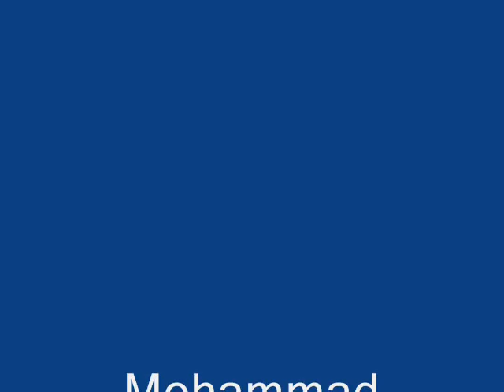Muhammad Shakil Asif-MBA..Hailey college of banking and finance_2009-2011.wmv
not all of you but some will really missss me .guys
by saying "Dont you have manners?"